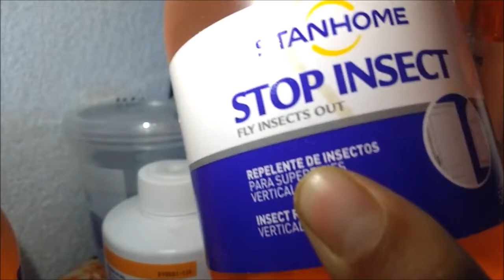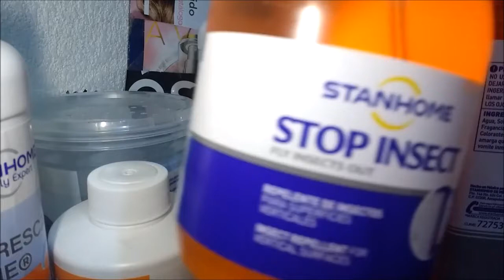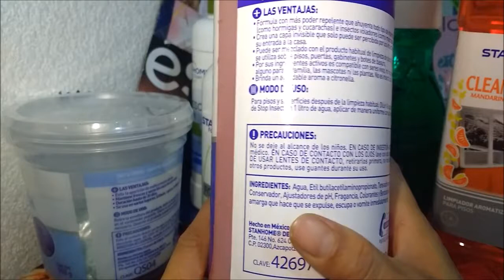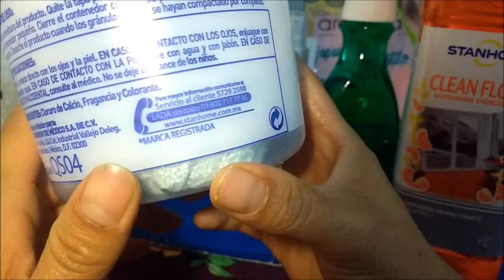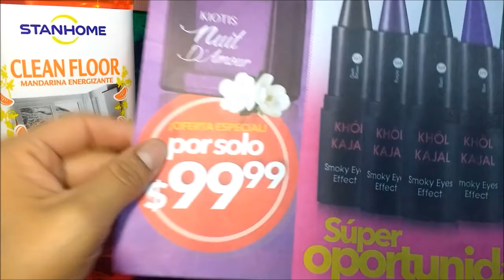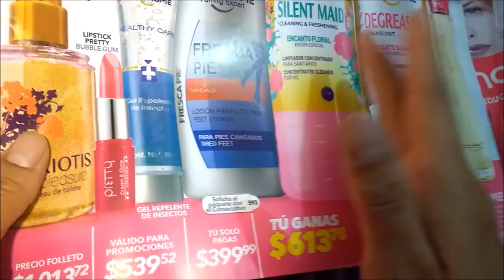Unboxing/pedido Stanhme c9